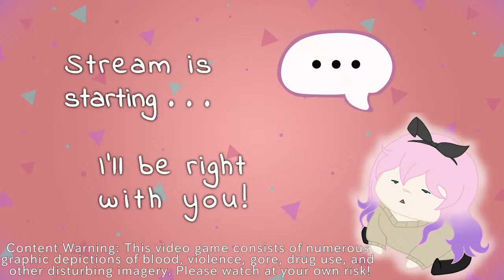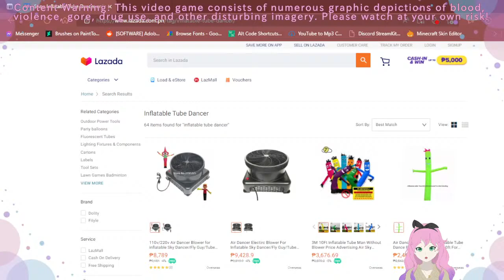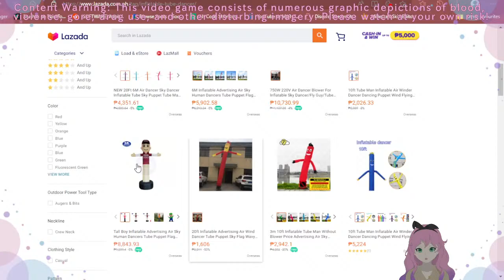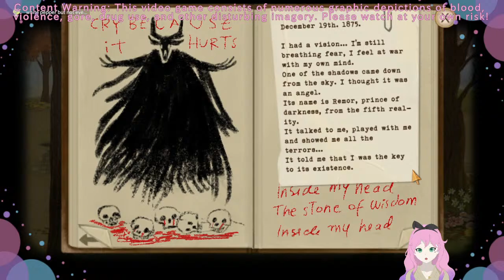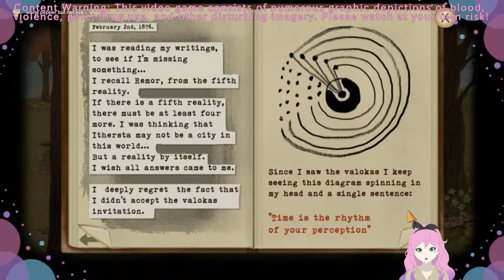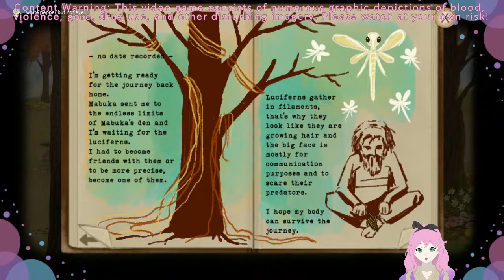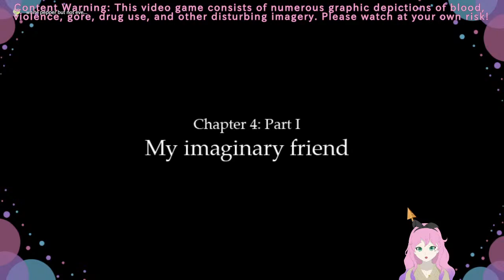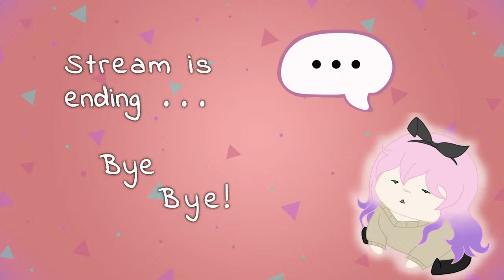Changing Seasons With The Push of A Button || Fran Bow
I left my pills somewhere, but at least I got this clock thingy...

~~ DA RULES ~~
♥ Please be nice to everyone.
♥ Respect the Streamer and the Moderators
♥ Do not promote or drop links in the chat without permission
♥ Do not ask or share any personal information about yourself or others.
♥ Follow all Youtube ToS
♥ Do not ask to be my friend (join the server and meet me there instead)
♥ Do not to ask to join games mid stream unless I ask people to join
♥ Mature Stream Warning!